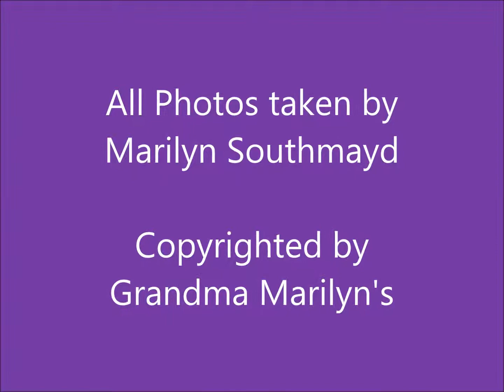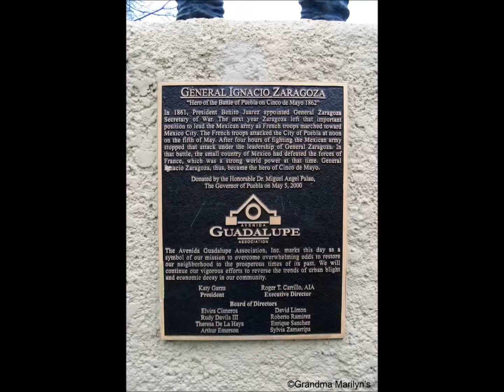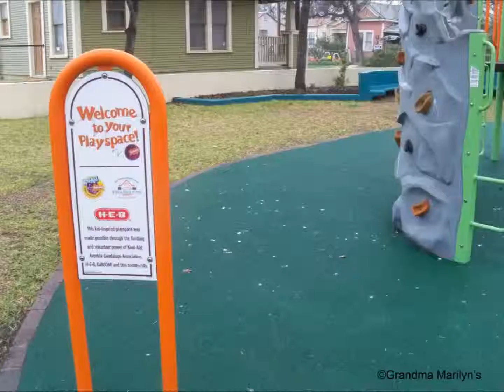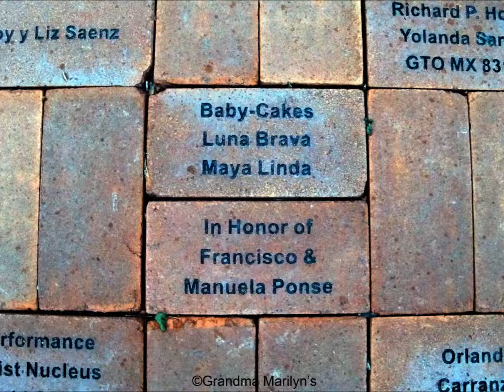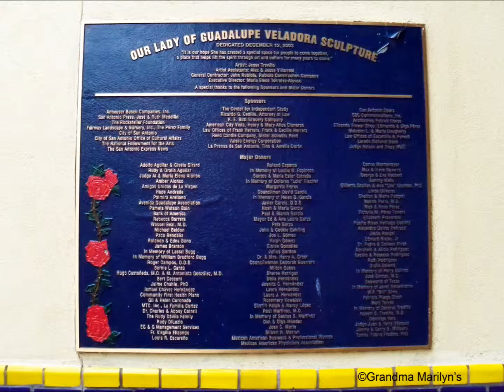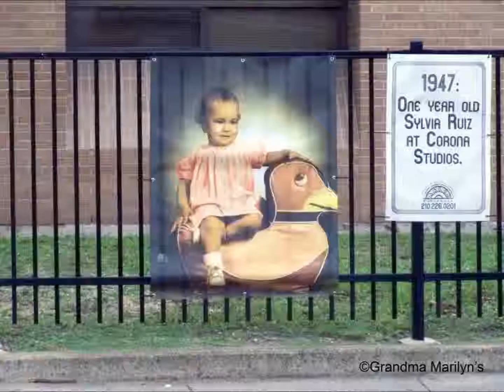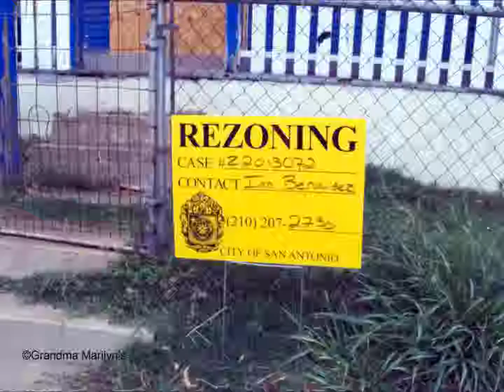Avenida Guadalupe Part 1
I went on a walk through the Avenida Guadalupe District of San Antonio, TX with a group of 8 other people who belong to the Naive Photographers meetup group.  These are pictures taken along Guadalupe Street, down S. Brazos Street, and back up along Guadalupe Street.  This is pin points 1 through 5 on the map.